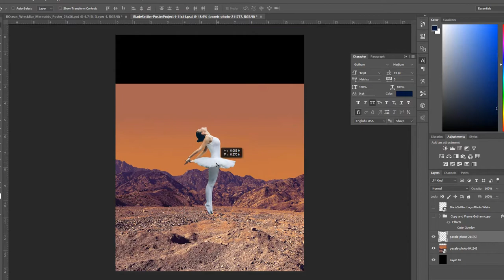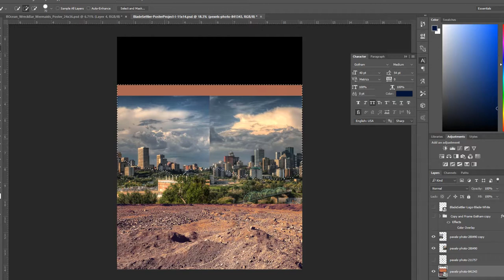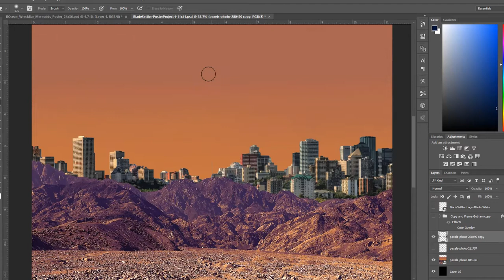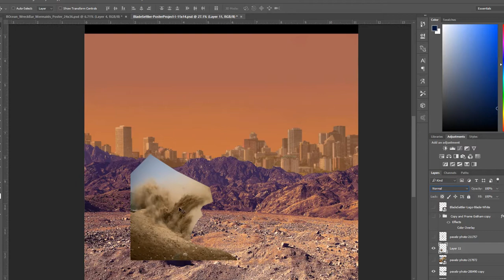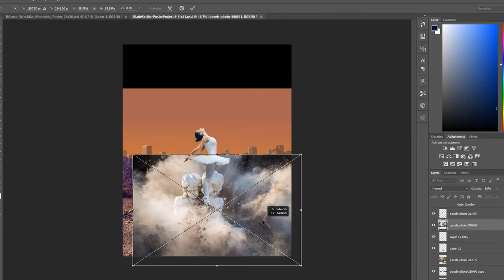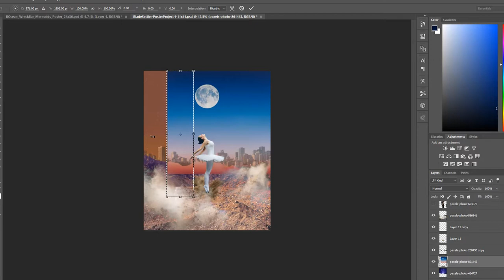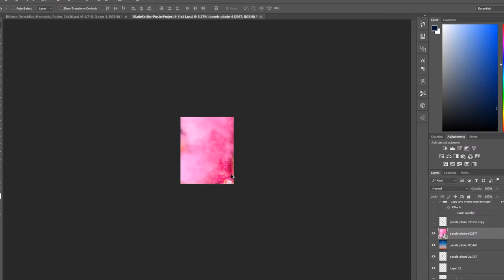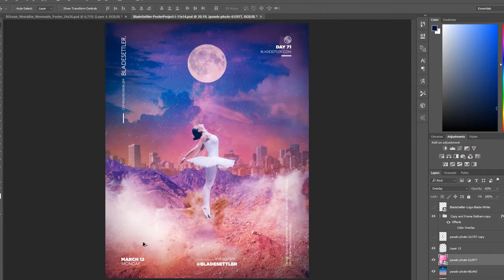BladeSettler Dance With Stars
This poster was created to express the struggle of modern dancers who are always trying to reach stardom. Their effort in this manner pouts them through hellish conditions, which is all for our viewing pleasure. We commend you.